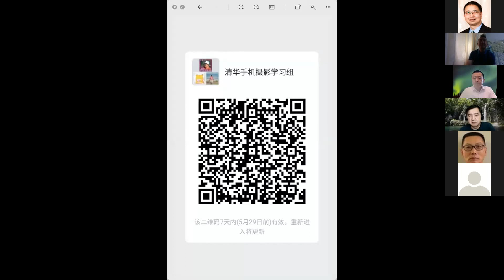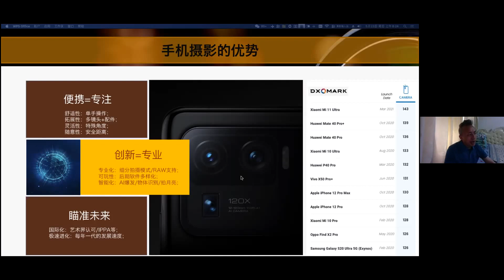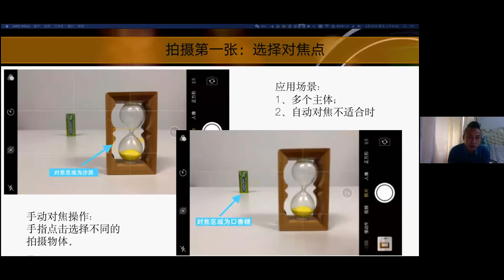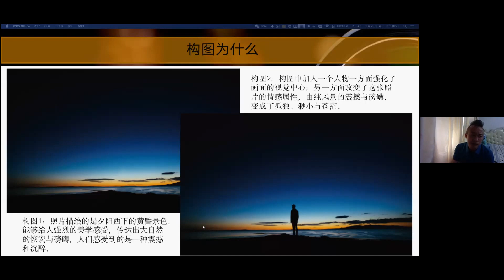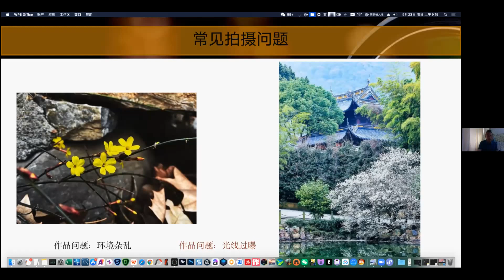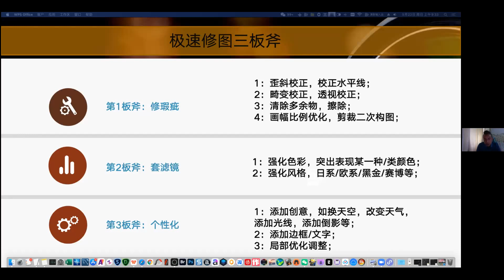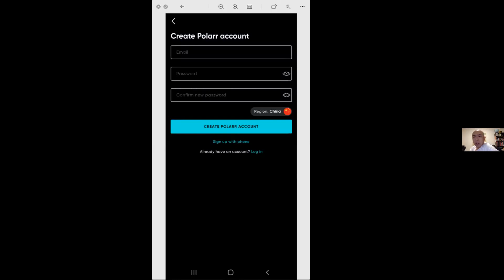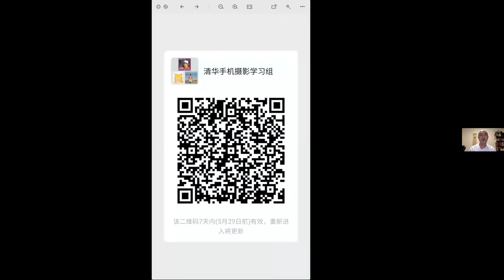系列讲座#11：手机摄影 - 1小时从小白到大师 - 参城铭 (2021年5月22日）